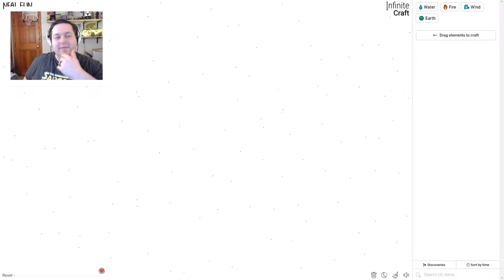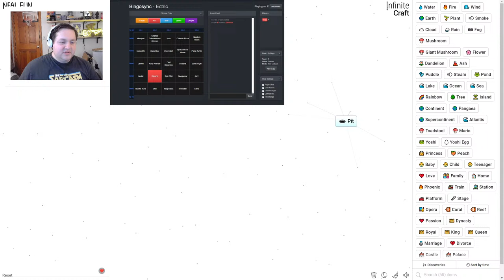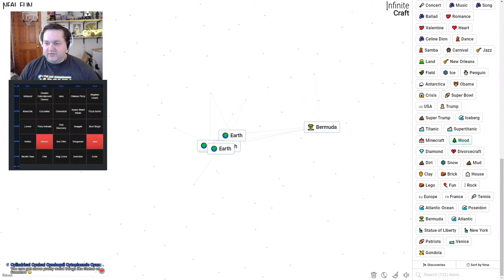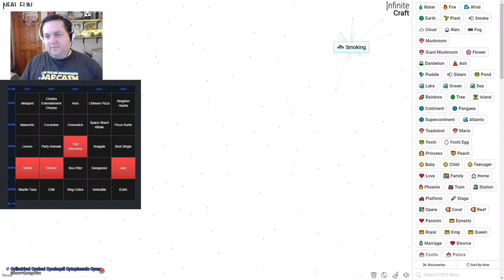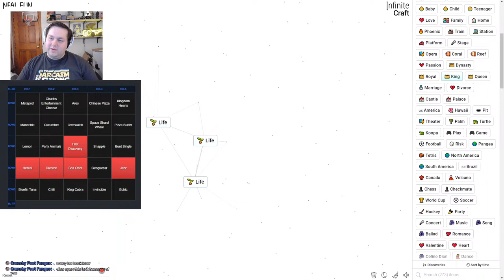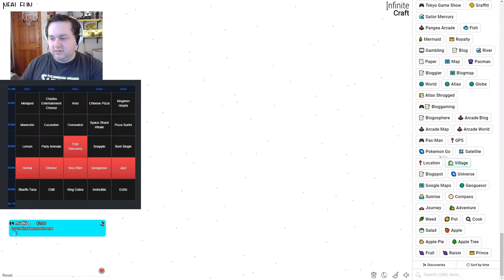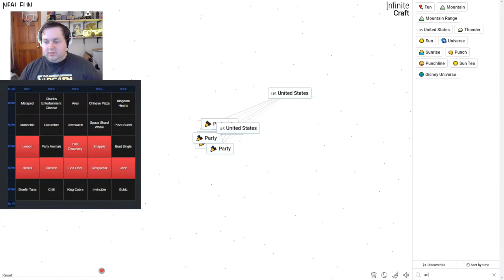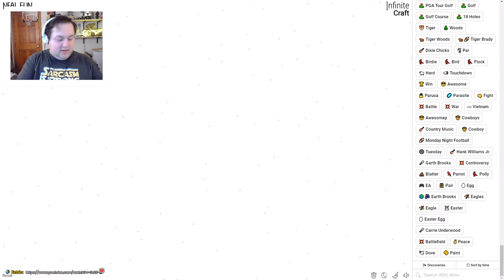Can I Find Bingo?! -- Infinite Craft Bingo LIVE!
Welcome to this special live stream where I will be making a bingo board of suggestions from chat and trying to find five of them in Infinite Craft to get a bingo! Come join and see how many of the suggestions we can find and if we can get Bingo!

If you want to support me financially, you can do so by tipping me on StreamElements